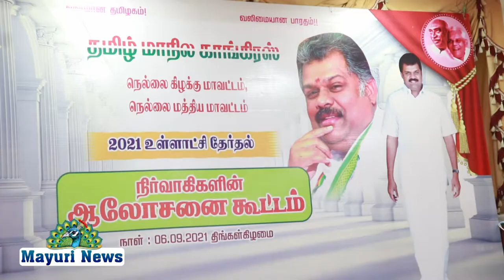நெல்லை வண்ணார்பேட்டையில் ஜி.கே.வாசன் தலைமையில் தமிழ் மாநில காங்கிரஸ் கட்சியின் ஆலோசனை கூட்டம்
CONGRESS GKVASAN PRESSMEET # நெல்லை வண்ணார்பேட்டையில் தமிழ் மாநில காங்கிரஸ் கட்சியின் ஆலோசனை கூட்டம் ஜி.கே.வாசன் தலைமையில் நடைபெற்றது
கொரோணா பரவல் மாணவர்கள் ஆசிரியர்கள் பாதிக்கப்பட்டுள்ள நிலையில் சுழற்சி முறையில் அவர்களுக்கு கொரோணா பரிசோதனை மேற்கொள்ள வேண்டும் என தமிழ் மாநில காங்கிரஸ் கட்சியின் தலைவருமான ஜி.கே.வாசன் தலைமையில் நெல்லை வண்ணார்பேட்டையில் உள்ள தனியார் விடுதியில் வைத்து நனடப்பேற்றது. இக்கூட்டத்தில் ஊரக தேர்தல் கட்சி போட்டியிடுவது தொடர்பாகவும் வெற்றிவாய்ப்பு தொடர்பாகவும் ஆலோசனை கூட்டம் நடத்தப்பட்டது.